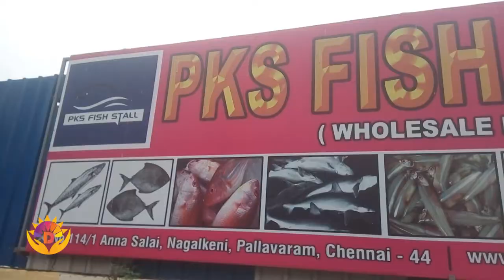Fish Market | PKS Fish Market | Pallavaram | Largest Fish Market